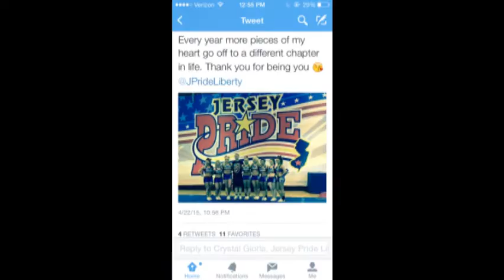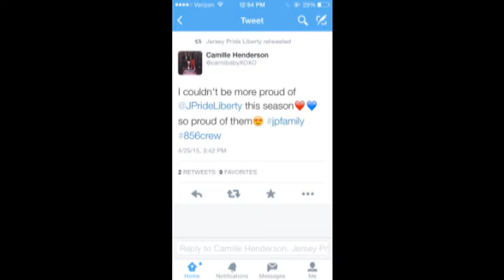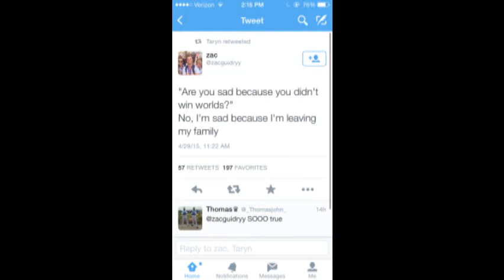Us vs. Them